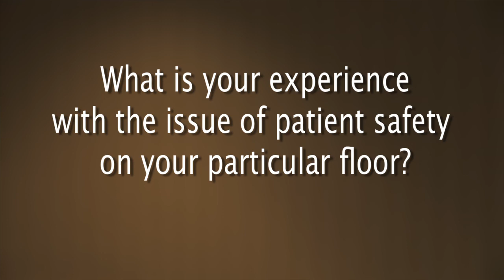Susan Wright Thomas 1